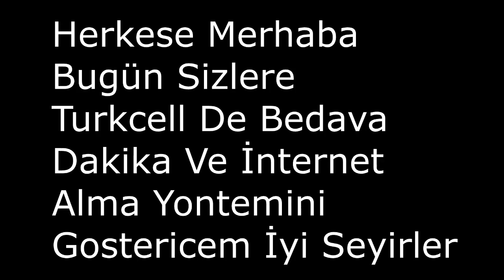TURKCELL BEDAVA INTERNET DAKİKA ALMA 2019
instagram aşk videoları,
instagram beğeni,
instagram bot,
instagram beğeni hilesi şifresiz,
instagram bilgisayardan fotoğraf yükleme,
instagram canlı yayın indirme,
instagram en iyi takipçi hilesi,
ınstagram foto indirme,
gb instagram apk,
instagram ıgtv video indirme,
instagram istediğimiz kullanıcı adını alma,
instagram hesap calma,
instagram login sorunsuz script,
instagram mavi tik scripti,
instagram otomatik beğeni,
instagram oto like